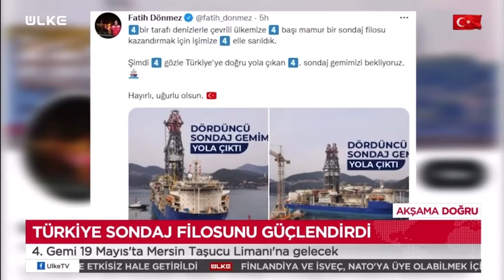DÜNYANIN EN İYİ SONDAJ GEMİSİ! SADECE 5 ADET VAR!